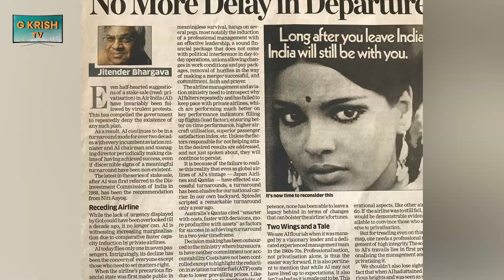Airport Hubs | Airlines Sustenance | Flourish As Global Carriers| Interview with J Bhargava | Part 2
In part two of the interview,  Mr Jitender Bhargava, former executive director, Air India; author of The Descent of Air India & aviation industry expert commentator says while it would be very good to say that India would set to become third largest aviation market, adds further  that  the airlines in India   could become profitable only if better  eco system prevails for the aviation industry. He outlines the need for better airport infra -structure to make airport hubs for inter continental flights. He sounds optimistic that Air India under Tata Sons,  the whole of Indian aviation  would give a boost worldwide. .
Mr. Bhargava commenced his career as a journalist and subsequently worked with leading private sector companies - Crompton Greaves, Mumbai and Goodyear India Limited, Delhi, before joining the public sector monolith Coal India Limited in 1977, where he worked for twelve years. He joined Air India in 1989. Mr Bhargava thus has experience spanning over four decades.  Mr. Bhargava has been a recipient of numerous awards including ‘Asiad Jyoti’ award by the President of India.  for successful conduct of the Games.
G KRISH TV is pleased to announce an online quiz competition for its viewers.
One question will be asked from each video uploaded (till Nov 22, 2022).on G KRISH TV.
Eligibility : Any Indian national and no age limit
Details of Cash prize :
1st prize      Rs 5,000 2nd prize Rs 3,000 3rd price Rs 2,000 AND
                 Five consolation  prizes .
Last Date to submit : December 2, 2022
Pl see the link below to see the  videos uploaded on G KRISH TV : & virtual prize distribution function through
Please find the necessary Google registration link below to submit your answers:
The results of the quiz competition will be announced in the virtual prize distribution function to be held on Dec 4, 2022 from 3 pm  (IST) onwards.

Online smartphone photography competition

Greetings from Sathyabama Institute of Science and Technology, Deemed-to-be University, Department of Visual Communication, Chennai
G KRISH TV (YouTube channel)
Organizing
International Level Virtual Smartphone Photography Competition
1st Prize ₹ 10,000 with certificate 2nd Prize ₹ 7,500 with certificate 3rd Prize ₹ 5,000 with certificate
And
Five consolation prizes
Registration: Free
Prize Distribution Date & Time: 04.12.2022 at 3PM to 4PM (IST).
Terms & Conditions: +1, +12, Any subject degree college students and Research Scholars from any National send their only 1 photo to this competition. Photo should be taken only on smartphone.
Age limits: Above 16 to 30 Only
Photography competition topics:,Architectural photography,Flower photography,Forest photography,Food photography,Monochrome photography,
Reflective photography,Sports photography,Sunrise photography,Storm photography,Travel photography,Urban life photography,Vintage photography
Waterfall photography
Last Date to send photos within 30th November  2022
Media Partner: G KRISH TV (YouTube Channel)
Thanks and Regards,          G krishnan
Dr N Raja., Ph.D                      Founder
Convenor                               G KRISH TV